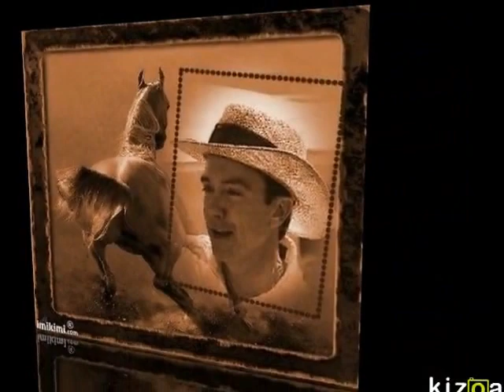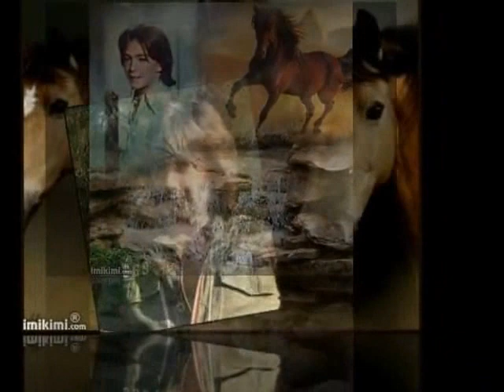David Cassidy ♥ horses